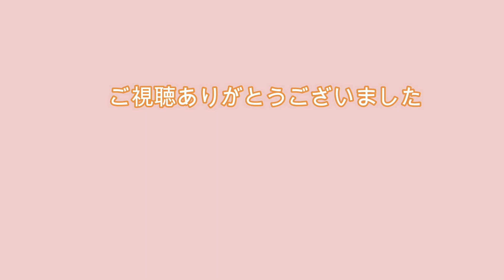ずっと会えなかった飼い主に会えたよ💕熱烈大歓迎のゴールデンレトリバー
ニッポン柔道オリンピック
終わりました
感動をありがとうございました

大野将平選手の体を
何年も前から彼の身体をみていたパパさん
本当に嬉しかったと思います
ボランティア活動ですが・・・
２人の夢が叶ったです💛
最高の喜び💕💕ワンズも大喜び💕

💛ゴールデンレトリバーの
　「ヴィヴィ・サスケ・蘭丸」の3頭飼いの我が家です

　ワンちゃんが飼いたくても飼えない方、これから家族に迎える予定の方
今、現在一緒にワンちゃんと生活している方達と
一緒に楽しんでもらえたら嬉しいです

（可愛いモモは１３歳で🌈お星様）
4頭で賑やかな時もありました
現在は
♀「ヴィヴィ」♂「サスケ」♂「蘭丸」の３ワンの生活と共に送っています
ほんとに何気ない日常動画です
気ままな配信になりますが、暖かい目で見て欲しいと思っています

３ゴールデン達との生活は
ブログでも毎日upしています
☆ブログのわんこ達は

☆我が家の関連動画☆

お気に入りゴールデンYouTube